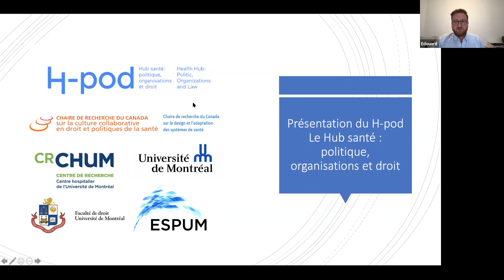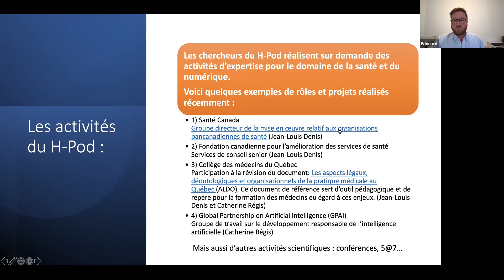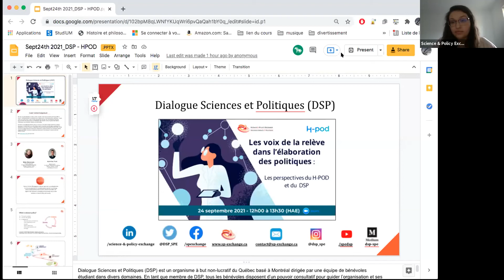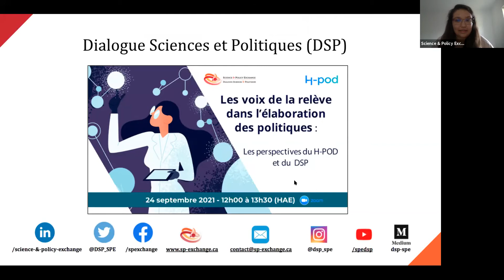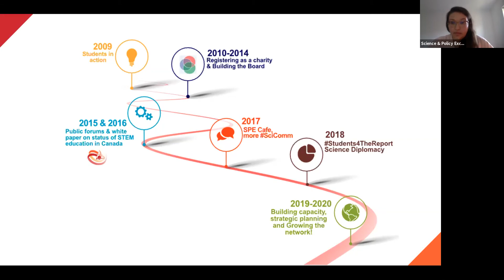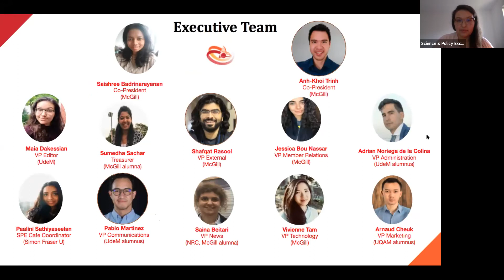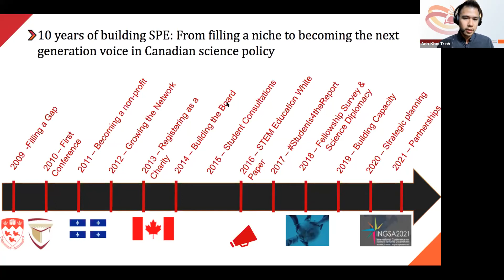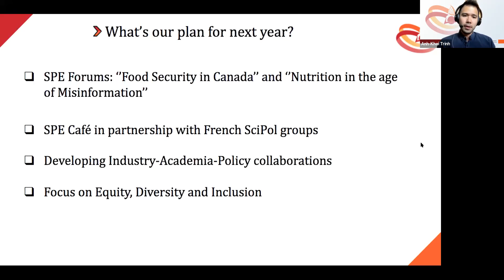Les voix de la relève dans l'élaboration des politiques : Les perspectives du H-POD et du DSP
Le H-POD et Dialogue Sciences & Politiques vous convoquent à leur webinaire: Les voix de la relève dans l'élaboration des politiques : Les perspectives du H-POD et du DSP.

Cet évènement réunissant les étudiant.e.s du H-POD et de l’organisme Dialogue Sciences et Politiques vise à mettre en lumière les nombreux obstacles rencontrés par ces jeunes chercheurs dans leurs parcours respectifs. Notamment, comment ont-ils appris à surmonter des défis tels que la concurrence dans l’obtention de financement pour leurs projets ? Comment réduire l’écart entre leurs connaissances et la pratique? Trouvent-ils qu’il existe suffisamment d’opportunités d’instrumentaliser les données probantes pour en faire de politiques concrètes ?

Quand : 24 septembre – 12h00 à 13h30 (HAE)